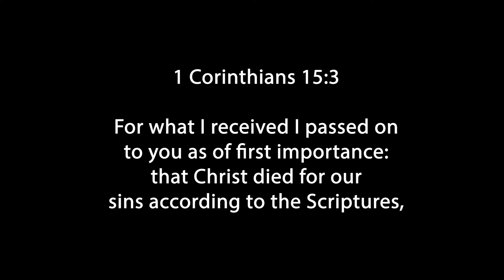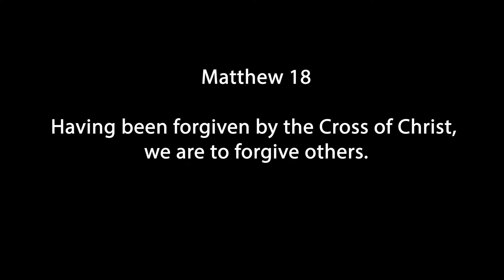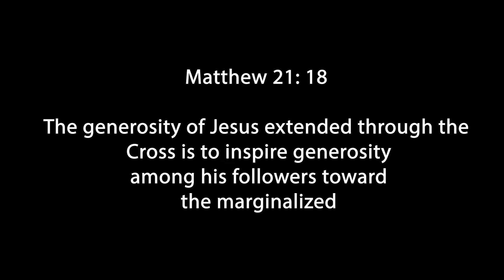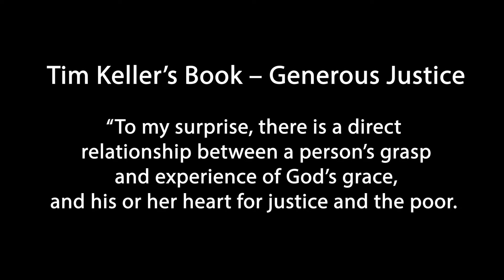June 7, 2020 - "Knowing God: Vertical and Horizontal"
WORSHIP

Verse One
Great is Your faithfulness, oh God
You wrestle with the sinner's heart
You lead us by still waters and to mercy

Pre-Chorus
So remember Your people
Remember Your children
Remember Your promise, oh God

Chorus
Your grace is enough for me

Verse Two
Great is Your love and justice, God
You use the weak to lead the strong
You lead us in the song of Your salvation
And all Your people sing along

Holy Spirit

Verse One
There's nothing worth more
That could ever come close
No thing can compare
You're our living hope

Verse Two
I've tasted and seen
Of the sweetest of loves
Where my heart becomes free
And my shame is undone

Chorus
Holy Spirit, You are welcome here
Come flood this place and fill the atmosphere
Your glory, God, is what our hearts long for
To be overcome by Your presence, Lord

Bridge
Let us become more aware of Your presence
Let us experience the glory of Your goodness
Bryan Torwalt and Katie Torwalt

Prayers
O Lord, show your mercy upon us;
And grant us your salvation.

O Lord, guide those who govern us;
And lead us in the way of justice and truth.

O Lord, save your people;
And bless your inheritance.

Give peace in our time, O Lord;
And defend us by your mighty power.

Let not the needy and the despairing, O Lord, be forgotten;
Nor the hope of the poor be taken away.

Create in us clean hearts, O God;
And take not your Holy Spirit from us.

Almighty God, you created us in your own image: Grant us grace to contend fearlessly against evil and to make no peace with oppression; and help us to use our freedom rightly in the establishment of justice in our communities and among the nations, to the glory of your holy Name; through Jesus Christ our Lord, who lives and reigns with you and the Holy Spirit, one God, now and for ever. Amen. (BCP 2019)

WORSHIP

Verse One
Walking around these walls
I thought by now they'd fall
But You have never failed me yet
Waiting for change to come
Knowing the battle's won

Chorus
Your promise still stands
Great is Your faithfulness, faithfulness
I'm still in Your hands
This is my confidence, You've never failed me yet

Verse Two
I know the night won't last
Your Word will come to pass
My heart will sing Your praise again
Jesus, You're still enough
Keep me within Your love

Bridge
I've seen You move, move the mountains
And I believe, I'll see You do it again
You made a way, where there was no way
Chris Brown, Matt Redman, Steven Furtick, Mack Brock

Verse One
I've heard a thousand stories of what they think you're like
But I've heard the tender whispers of love in the dead of night
And you tell me that you're pleased
And that I'm never alone

Verse Two
I've seen many searching for answers far and wide
But I know we're all searching
For answers only you provide
'Cause you know just what we need
Before we say a word

Bridge
Because you are perfect in all of your ways

Verse Three
love so undeniable
Anthony Brown and Pat Barrett